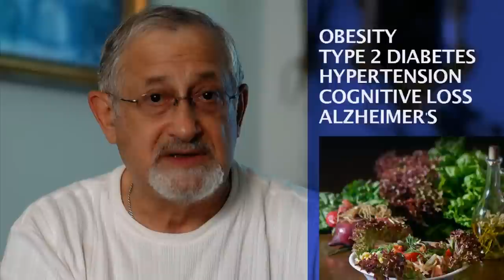The Salt Guru: Mediterranean Diet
The Salt Guru series of videos have been produced to provide the public with authoritative information related to all aspects of salt in an easily understandable format. There are instances where viewers of the SaltGuru videos wish to seek additional information.  The Salt Guru website is devoted to providing additional reliable reference material to complement the Salt Guru videos.